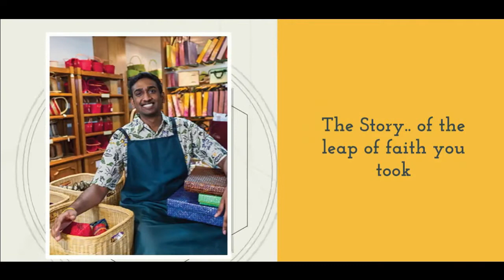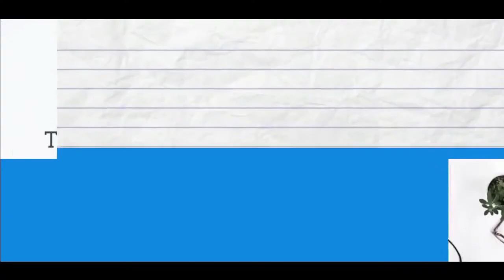KYE Talks with Aditya Saini, Founder of Brewmedia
Not one to think too much about the future, but taking it one day at a time and making the most of today, Aditya Saini is a young and budding media entrepreneur! He is the founder of Brewmedia ,where he aims to bring influencers and brands at one place! He shares that being a media entrepreneur, you are constantly learning and that one should indeed never stop learning at any stage in life because you never know when it will help you!